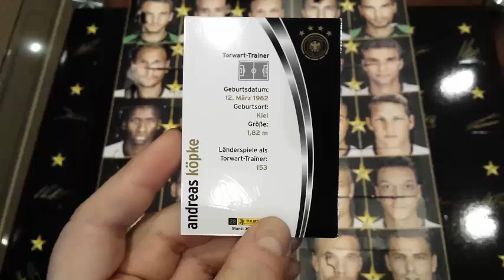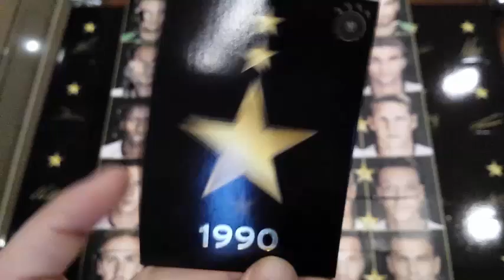█▬█ █ ▀█▀ PANINI KALENDARZ ADWENTOWY DEDYKOWANY REPREZENTACJI NIEMIEC DZIEŃ 20